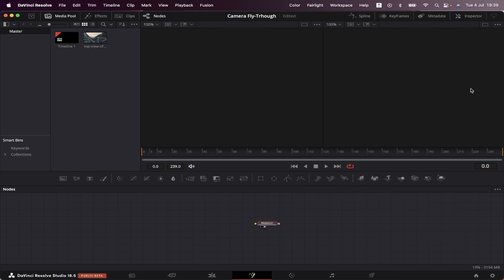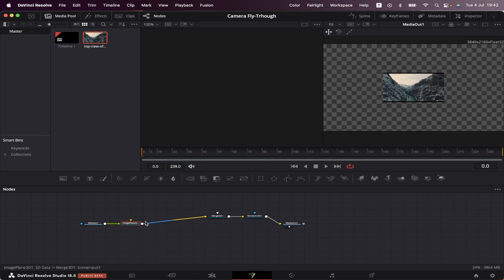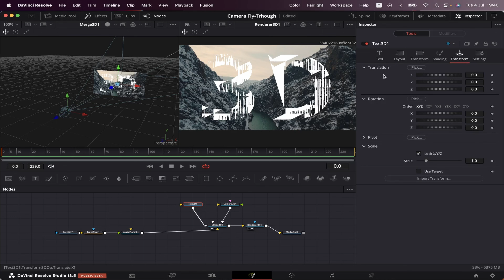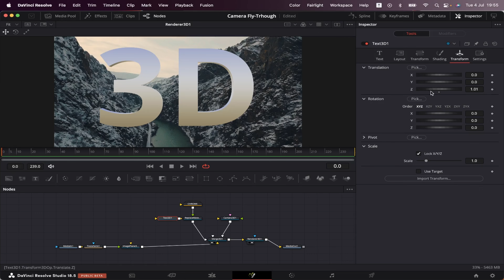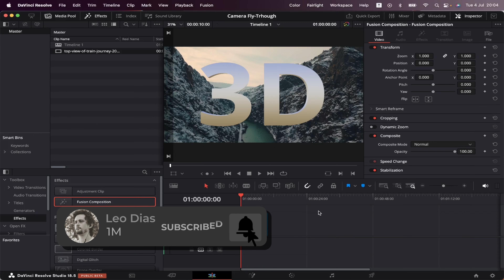Stunning Camera Fly-Through 3D Text Effect in DaVinci Resolve | Step-by-Step Guide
In this DaVinci Resolve tutorial I'll teach you how to achieve a mesmerizing camera fly-through 3D text effect. Transform your videos with this captivating technique that adds depth and movement to your text, creating a dynamic visual experience for your viewers. I'll walk you through the process of creating this impressive effect using DaVinci Resolve's powerful tools and features.

Whether you're a beginner or an experienced editor, this tutorial will provide you with the knowledge and skills to create captivating camera fly-through 3D text effects in DaVinci Resolve.